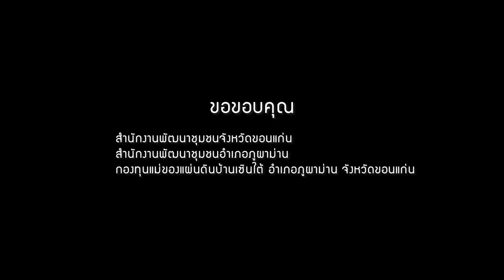กองทุนแม่ของแผ่นดิน " บ้านเซินใต้ " หมู่ 3 ตำบลโนนคอม อำเภอภูผาม่าน จังหวัดขอนแก่น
ถ่ายทำ MV Vdo presentration นำเสนอผลงาน หน่วยงาน และ Vdo Presentration
ถ่ายวีดีโอวงจรปิด ถ่ายทอดสดผ่านระบบอินเตอร์เน็ต